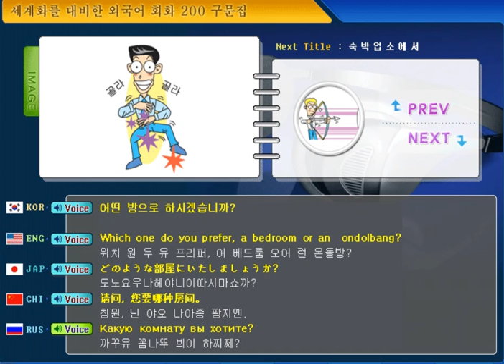200 phrase Video of Global Dialogue- 6.In a Hotel -66. Which one do you prefer, a bedroom__?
다하까-글로벌 회화 200구문 동영상-한(KO)-영(EN)-일(JA)-중(CH)-러(RU)-6. 숙박업소에서-66. 어떤 방으로 하시겠습니까?  -다국어(Multilingual) 하는 까페(Cafe)

What we're going to learn today is -6.In a Hotel -66. Which one do you prefer, a bedroom or an ondolbang?

오늘 배울 내용은-6. 숙박업소에서-66. 어떤 방으로 하시겠습니까?